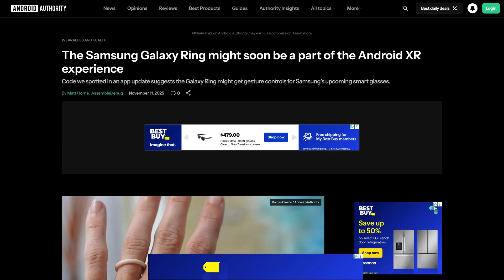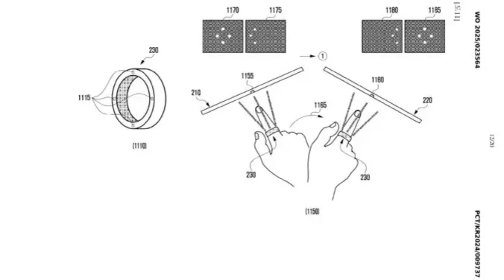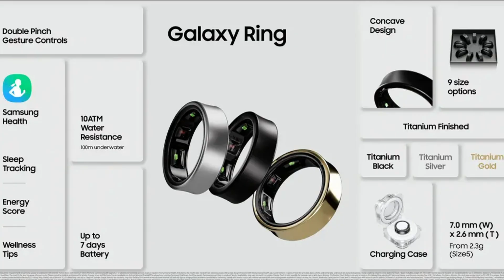Why This Galaxy Ring Leak Has Meta Worried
A massive Samsung leak just revealed the Galaxy Ring will control their upcoming smart glasses using hand gestures. Hidden code in the Galaxy Wearable app shows Samsung is building gesture controls that could compete directly with Meta's Neural Band and Ray-Ban smart glasses.

In this video I break down the Android Authority leak, compare Samsung's approach to Meta's nerve-reading technology, and explain why the Galaxy Ring might be the missing piece that makes AR glasses mainstream.

The Galaxy Ring already controls your phone camera with finger taps. Now Samsung is coding ring gesture controls specifically for smart glasses. This could launch at Galaxy Unpacked 2026 alongside Samsung's rumored AR glasses.